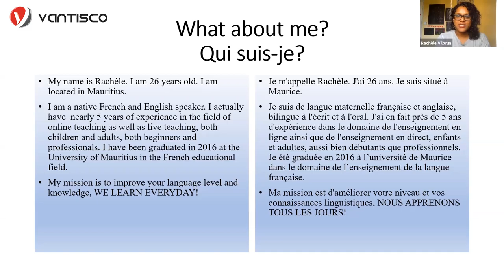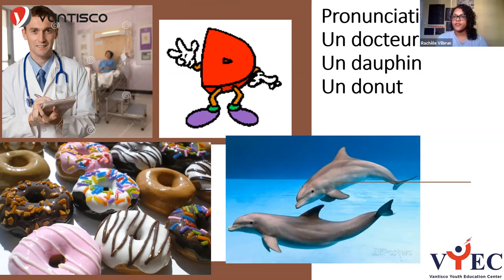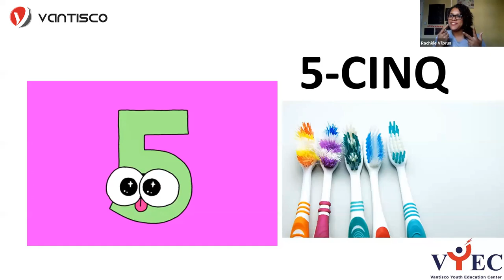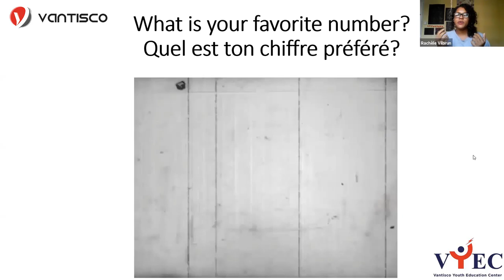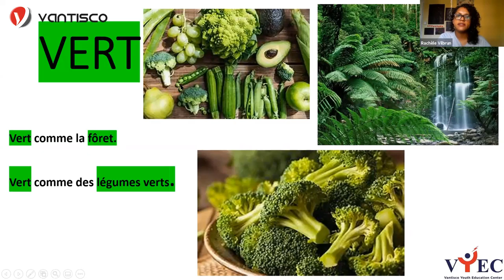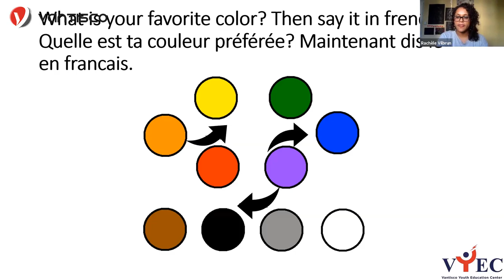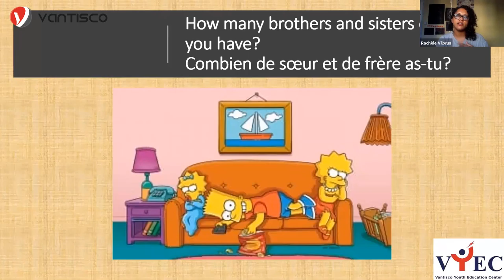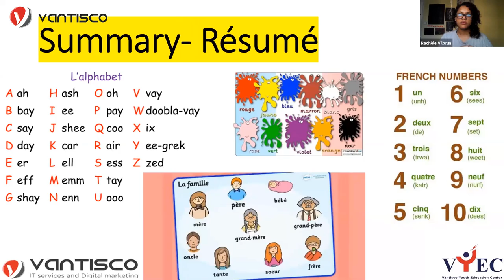French for kids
A Free French language Session dedicated for kids.